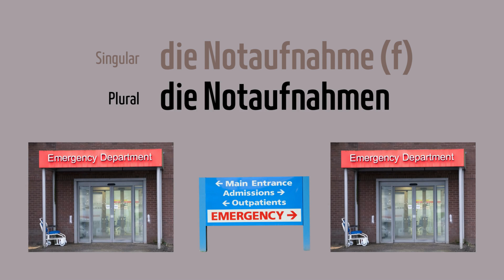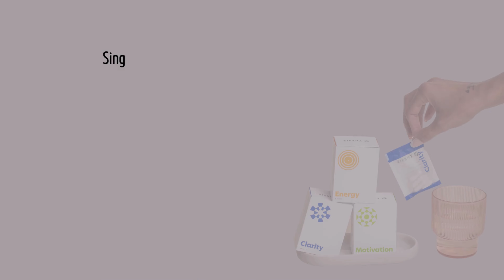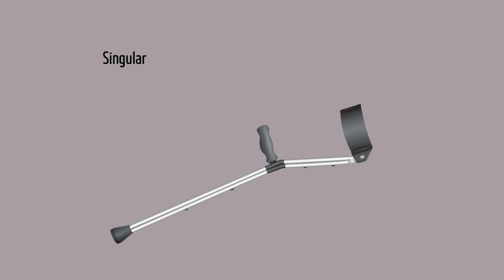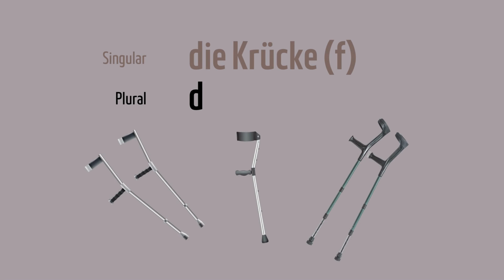Deutsch lernen - Wortschatz: Krankenhaus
In diesem Video geht es um den deutschen Wortschatz 'Krankenhaus'. Du lernst Wörter wie Arzt und Ärztin, Notaufnahme, Krankenwagen, Unfall, Untersuchung, Spritze, Rollstuhl, Gips, Besuchszeit, Operation und viele mehr.

--- Lernanleitung ---
1. Ansehen
2. Zuhören
3. Nachsprechen

Du möchtest noch mehr deutsche Wörter lernen, deinen Wortschatz erweitern und richtig Deutsch sprechen lernen? Dann sieh dir weitere Videos für die Themen Körper, Pflanzen, Tiere, Mensch, Verkehr, Reise, Sport, Freizeit, Gesundheit, Hobbys, Nahrungsmittel, Schule, Küche u.v.a. an: @deutschlernenmitbildern

--- Uploads ---
Jeden Sonntag erscheinen neue Videos mit deutschen Vokabeln.

Alle Inhalte von „Deutsch lernen mit Bildern“ dienen ausschließlich zu Bildungs- und Lernzwecken.